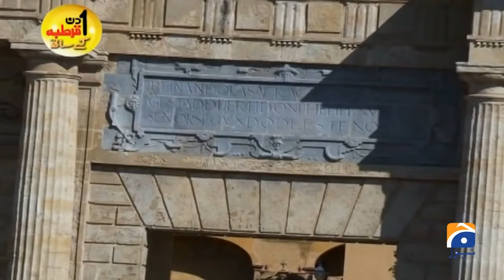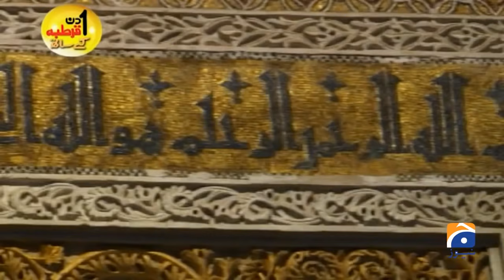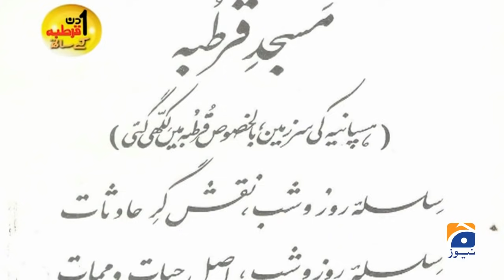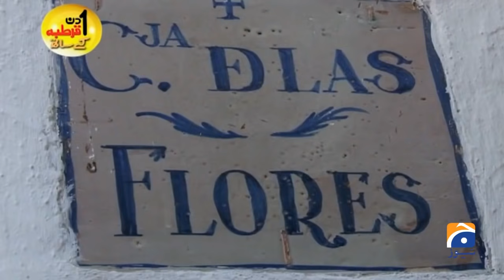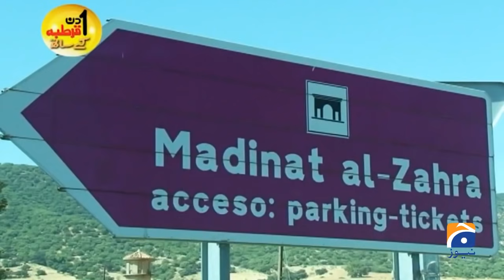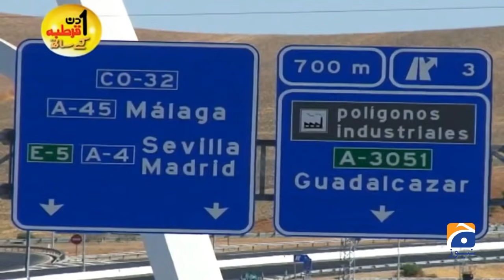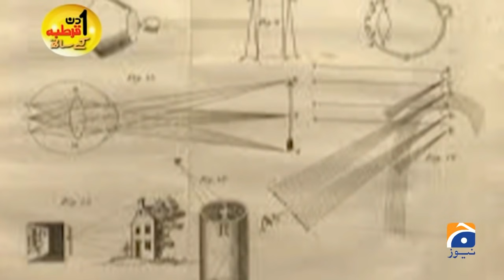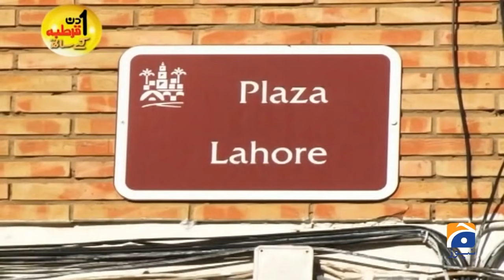Spain Cordoba City | Visit | Sohail Warraich | Aik Din Spain Kay Sath